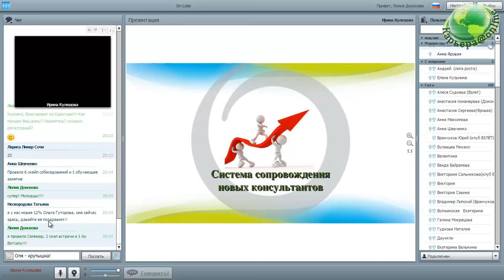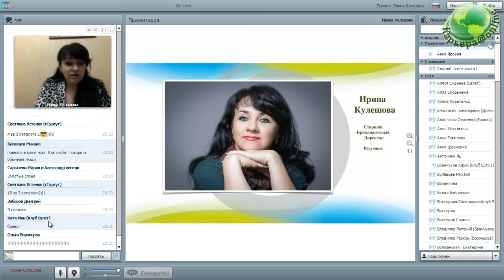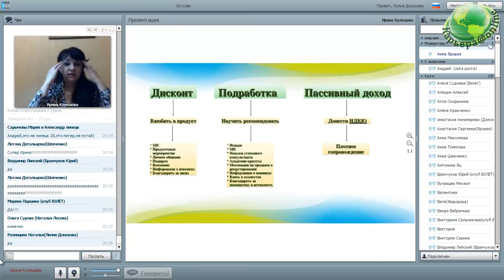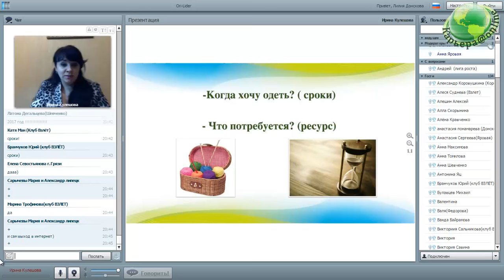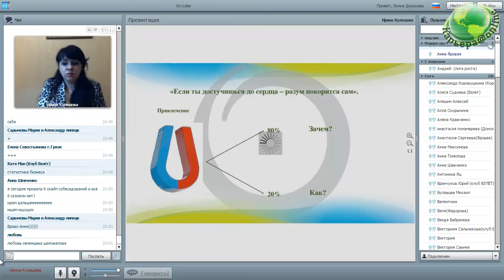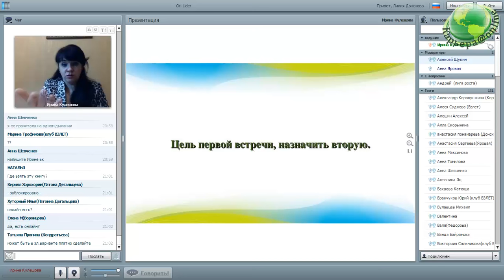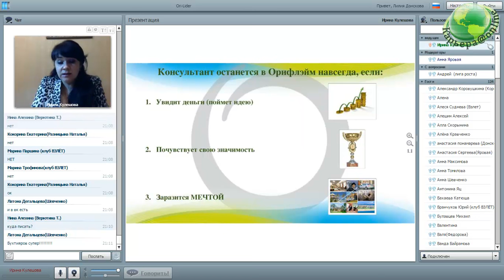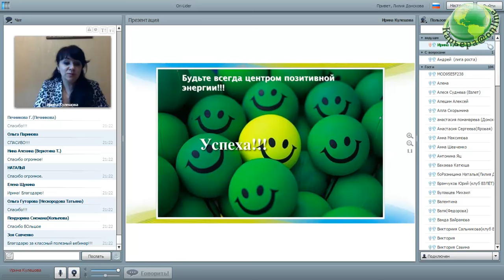"Сопровождение новичка в бизнесе" спикер Ирина Кулешова 01.03.2016